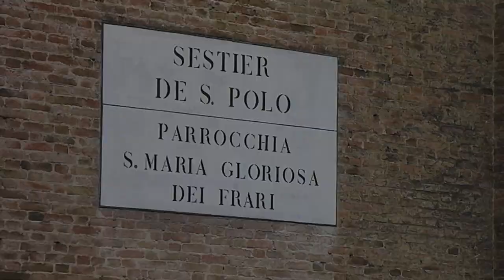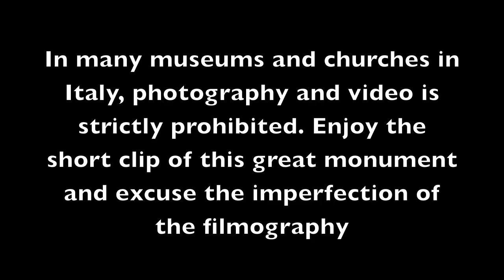Venice, Italy, Church of San Polo, 2010